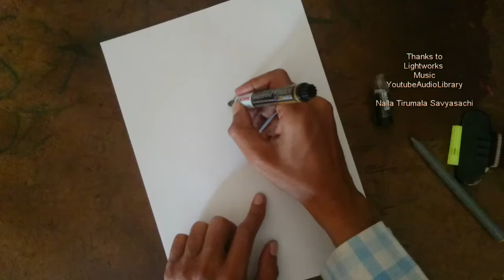Radha Krishna Drawing